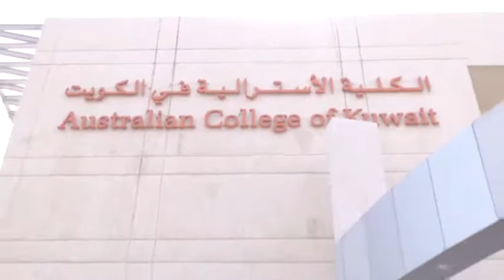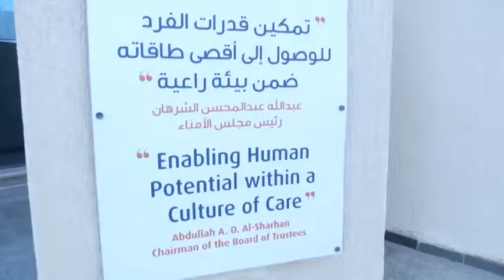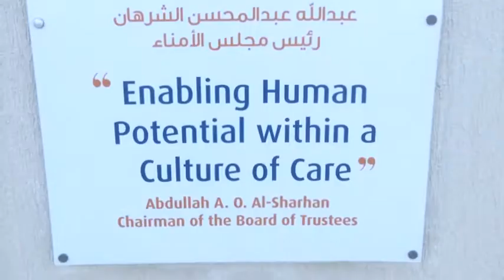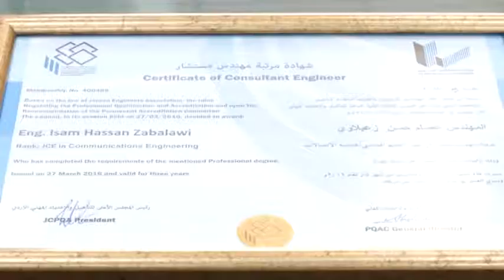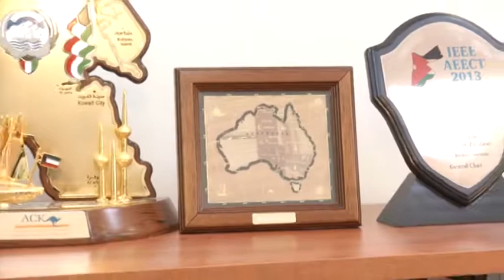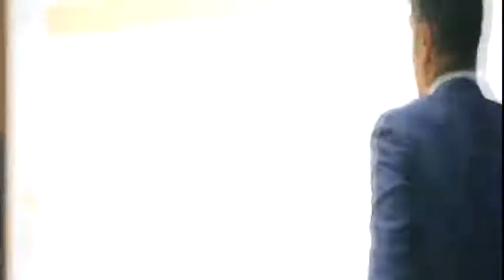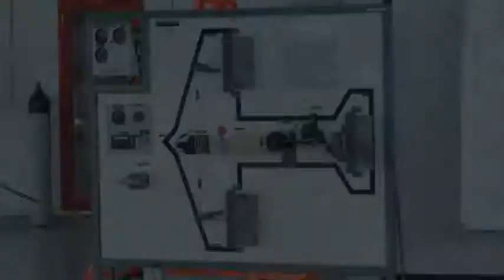ACK President Professor Isam Zabalawi's interview with KTV